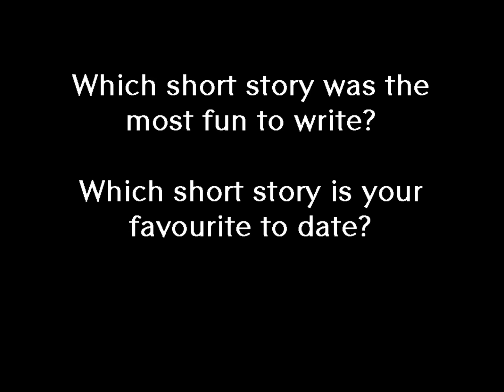Coffee & Questions September 2014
Welcome to Coffee & Questions, the monthly Q&A video series powered by author Ellie Di Julio's awesome fans!

Questions answered:
- How was your FanExpo experience? Will you go back next year as a panelist/guest?
- How much coffee do you drink in a day? Do you find not having coffee screws with your routine?
- What is your favourite meal to prepare?
- Do you have a favourite board game?
- Which short story was the most fun to write? Which short story is your favourite to date?
- Travel plans! You're going to New Mexico, do you have any activities planned?

Want to ask a question for the next video? Awesome! Join Team Patreon by pledging your support at the $10/mo level or higher to get exclusive access to the Q&A list, plus a free ebook, free EP, free short stories, and more!